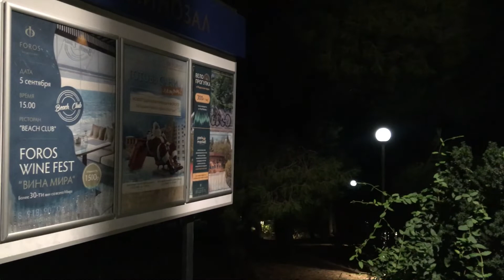Санаторий Форос, обновленный парк, подсветка, ночной парк, природа, кактусы. Форос 2020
Санаторий Форос, обновленный парк, подсветка, ночной парк. Форос 2020